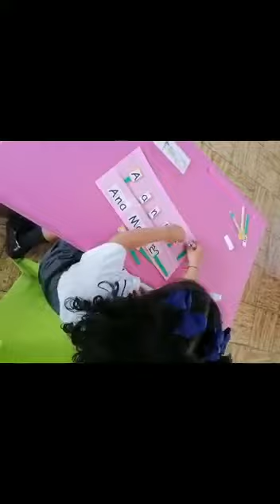Aproximación al proceso de lecto-escritura, los estudiantes del grado Jardin se divierten al conocer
Aproximación al proceso de lecto-escritura, los estudiantes del grado Jardin del colegio MAYOR ALFÉREZ REAL, se divierten al conocer las letras que conforman su nombre. Maestra y líder Catalina Montes Aponte. Una de nuestras mejores maestras del CMAR y ORGULLO de la FMHMDT.